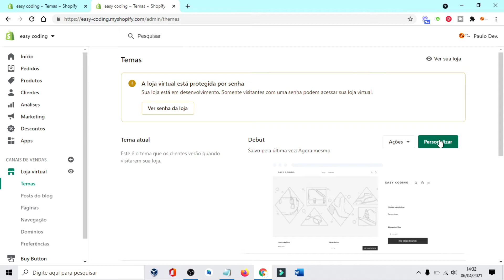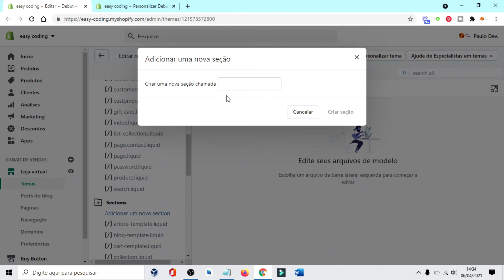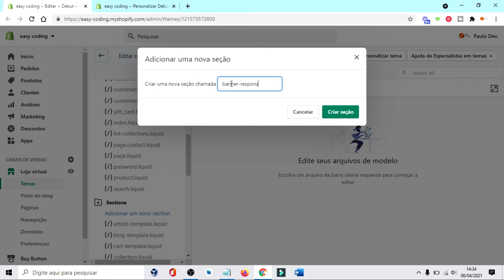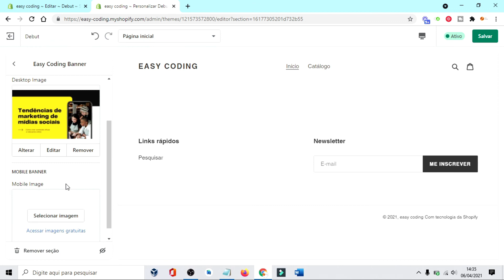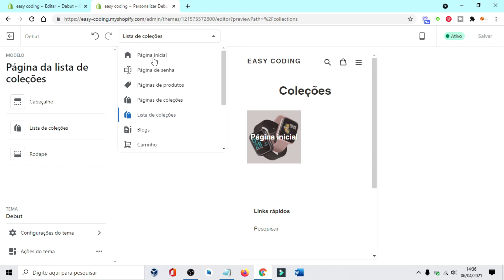Banner responsivo shopify - Dropshipping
✔️ Este vídeo é um tutorial alternativo para implementar um banner responsivo em sua loja Shopify de forma simplificada, onde mesmo quem nunca tenha programado uma única linha de código conseguirá executar. O melhor de tudo, sem conflitar com as estruturas já existentes sendo compatível com 90% dos temas. Portanto se você possui um Ecommerce no formato dropshipping, tradicional ou mesmo quer dar os primeiros passos na plataforma Shopify da um play e aproveite o conteúdo.

✔️ This video is an alternative tutorial to implement a responsive banner in your Shopify store in a simplified way, where even those who have never programmed a single line of code will be able to execute it. Best of all, without conflicting with the existing structures, being compatible with 90% of the themes. So if you have an Ecommerce in dropshipping format, traditional or even want to take the first steps on the Shopify platform, give it a play and enjoy the content.